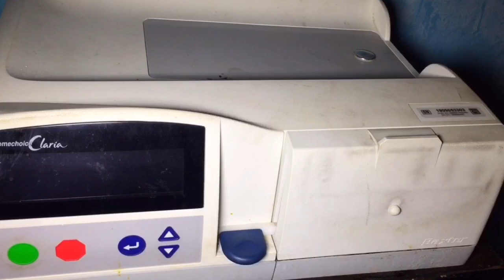Visitando a niño con insuficiencia renal crónica, Río Abajo